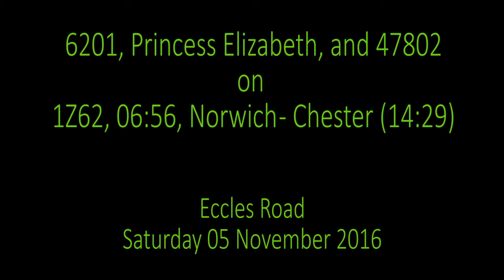6201, Princess Elizabeth, and 47802 on 1Z62, 06:56, Norwich - Chester (14:29)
6201, Princess Elizabeth, and 47802 on 1Z62, 06:56, Norwich - Chester (14:29)
Eccles Road